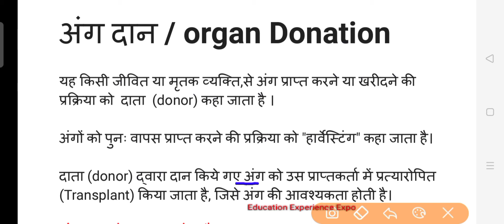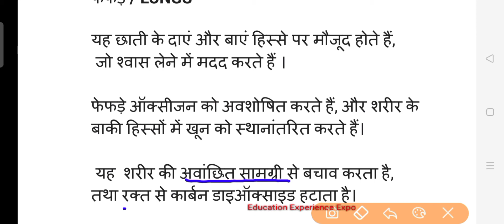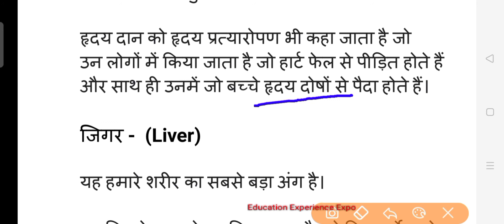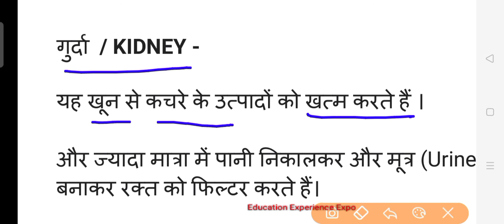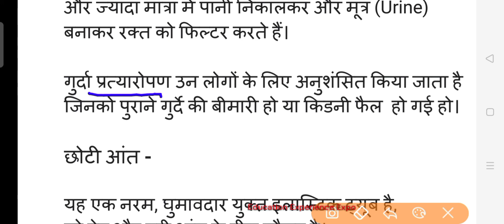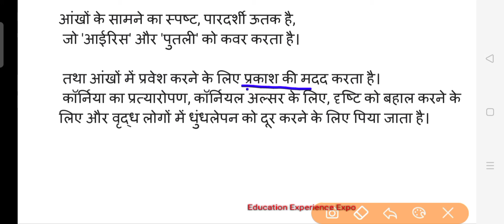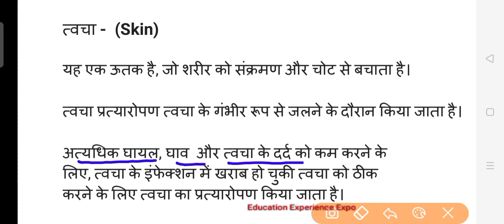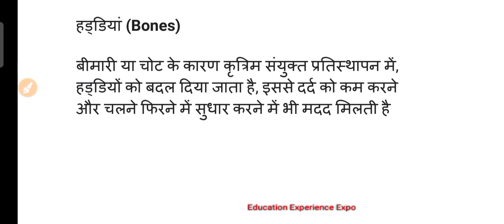अंग दान । organ Donation